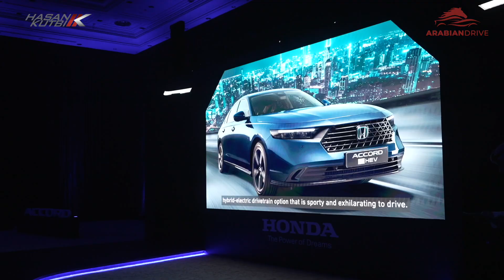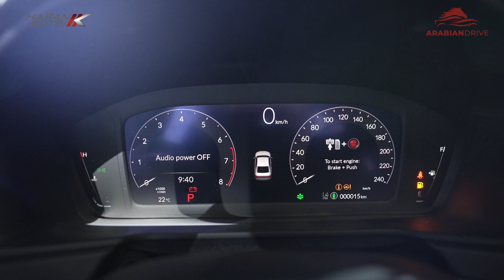حفل اطلاق هوندا - الرياض ١ - ٢٠٢٣ وكمان شرفونا - على قناة ام بي سي شاهد - حسن كتبي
Honda New Launch event - Riyadh by Hasan Kutbi , also pls. check Hasan Kutbi on Shahid MBC